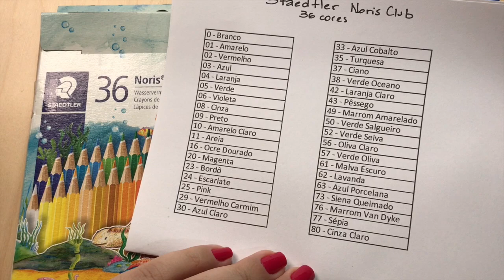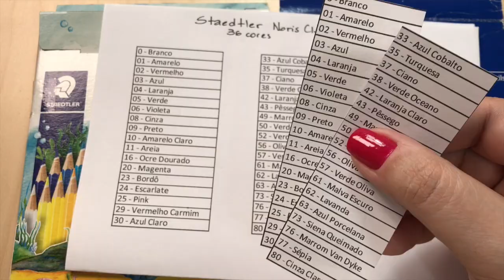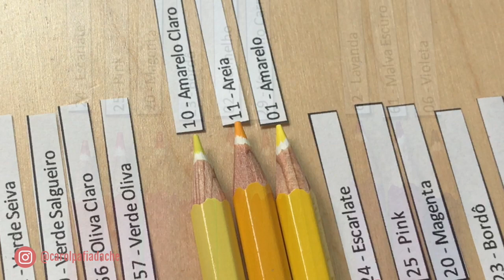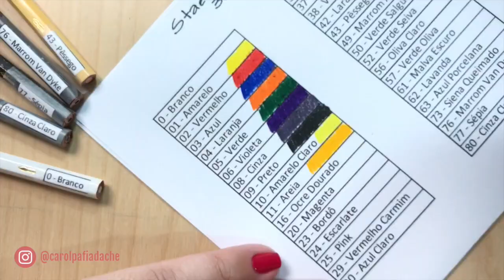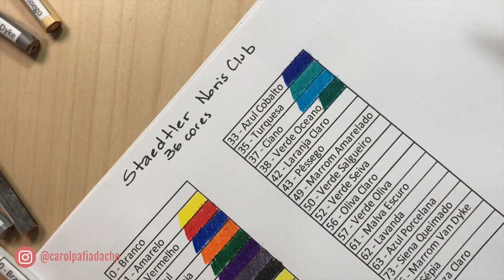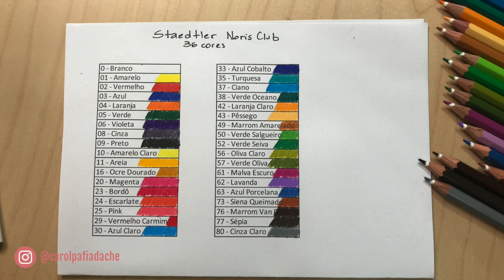Como colocar as referências nos lápis de cor da Staedtler Noris Club?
Oi pessoal, neste vídeo eu compartilho com vocês a forma de colocar referências de cores nos lápis da Stadtler Noris. Já deixei pronta a tabela de cores com o número e nome é só baixar, imprimir e colar nos seus lápis! Espero que ajude..

🛒➡Link da Carol para Acesso à Amazon
🛒➡ Link da Carol para Amazon Prime
  ♥ Neste video você acompanha mais uma dica para aplicar nos livros de colorir!

Secret Garden – Enchanted Forest – Lost Ocean – Magical Jungle - Ivy and the Inky Butterfly - Livros de colorir para adultos - Adult Coloring Book - Dicas e Técnicas os livros de colorir para adultos - Desenhos - Coloring Tutorial – tutorial – Como fazer fundos – Técnicas para livros de colorir - Staedtler